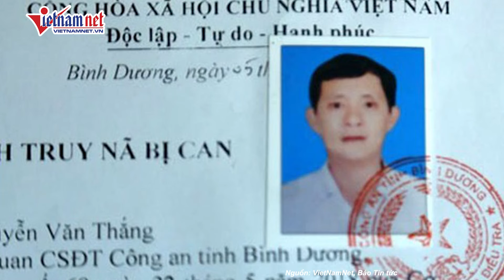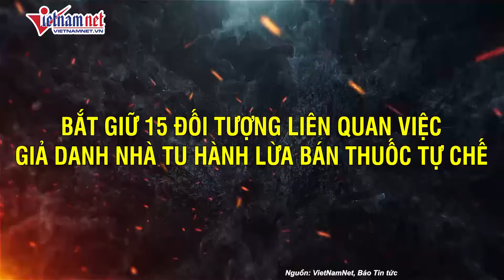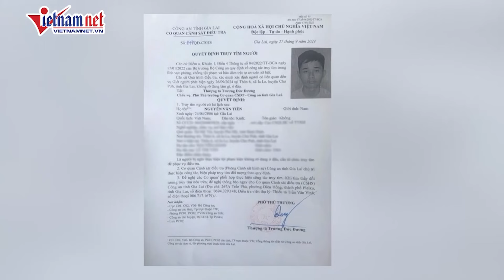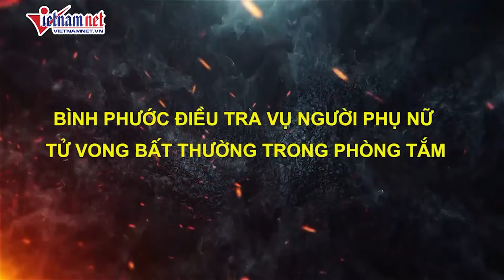Truy nã cựu Trưởng phòng Tài nguyên và Môi trường ở Bình Dương | Báo VietNamNet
Cơ quan CSĐT, Công an tỉnh Bình Dương vừa ban hành quyết định truy nã ông Nguyễn Văn Thiên Đăng (SN 1972, ngụ TP Dĩ An, tỉnh Bình Dương), cựu Trưởng phòng TN&MT TP Dĩ An. Ông Nguyễn Văn Thiên Đăng được xác định phê duyệt nhiều dự án phân lô bán nền trái phép, sau đó đã bỏ trốn khiến cơ quan công an phải truy nã.